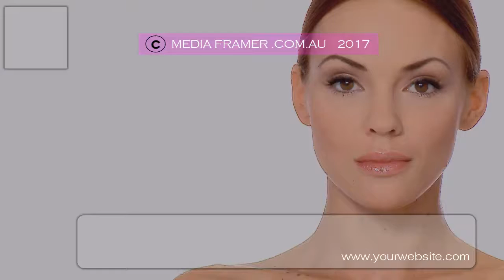BEAUTY PRODUCT VIDEO 02 A